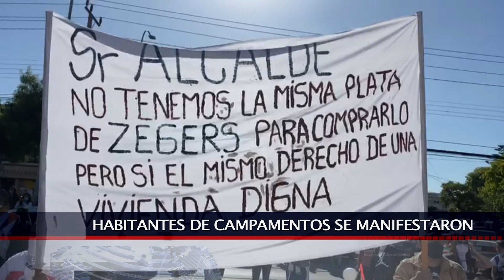23 NOV 2020 HABITANTES DE LAS TOMAS PROTESTARON EN EL MUNICIPIO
MÁS DE 500 PERSONAS QUE SON PARTE  DE LOS CAMPAMENTOS DE SAN ANTONIO PROTAGONIZARON UNA MANIFESTACIÓN QUE TERMINÓ EN EL MUNICIPIO, ESTO DEBIDO AL RUMOR DE UN EVENTUAL DESALOJO POR UNA PUBLICACIÓN EN LAS REDES SOCIALES. EL ENCUENTRO TERMINÓ CON LA CONFIRMACIÓN DEL ALCALDE SUBROGANTE QUE NO HABRÁN DESALOJOS Y DESDE AHORA HABRÁ UNA MESA DE DIÁLOGO, YA QUE LOS DIRIGENTES DE LAS TOMAS ESPERAN QUE EL MUNICIPIO EXPROPIE LOS TERRENOS BAJO EL ALERO DE LA LEY 18.138.